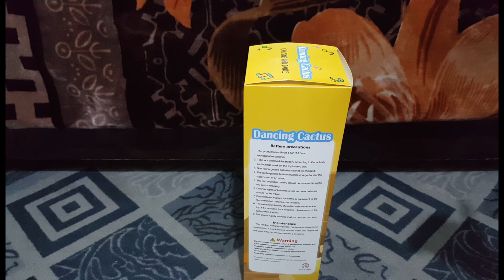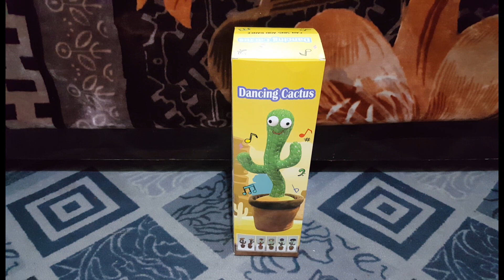Fun with Dancing Cactus | birthday toys ideas | function of dancing cactus@unboxingoftoys